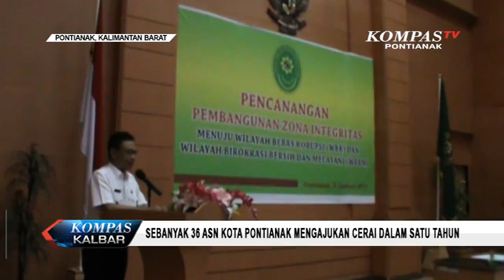Sebanyak 36 ASN Kota Pontianak Mengajukan Cerai Dalam Satu Tahun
Pengadilan Agama Pontianak mencatat, sepanjang tahun 2018, 36 ASN mengajukan gugatan cerai. Gugatan cerai paling banyak diajukan oleh guru.